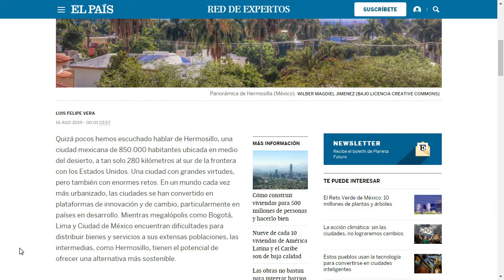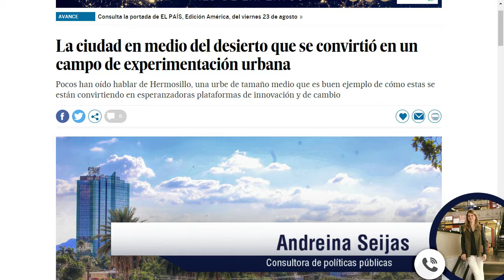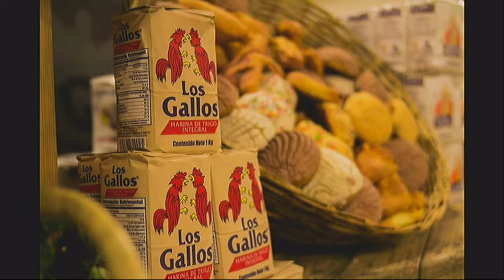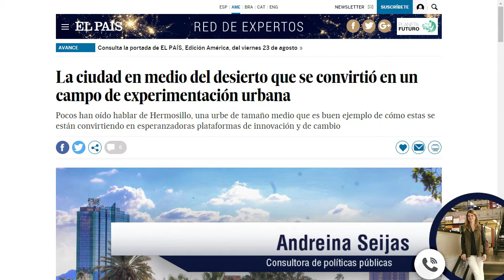Recomiendan a Hermosillo activar economía con agricultura, rescatar el Centro y Héctor Espino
Que Hermosillo regrese a su tradición agrícola, conectar la ciudad con el Poblado Miguel Alemán, transformar el estadio Héctor Espino en un complejo cultural y comercial, así como potenciar el Centro son algunas de las recomendaciones de la Universidad de Harvard.

Según estudios del Center for Internacional Development (CID) de la Universidad de Harvard y el Banco Interamericano de Desarrollo (BID) se busca involucrar a personas de diferentes sectores y edades para replantear dichas herramientas arrojadas por el trabajo y elegir que las que beneficien a Hermosillo.

“Este estudio es una caja de herramientas con una serie de propuestas de los estudiantes, volver a su tradición agrícola y poder conectar la periferia de Hermosillo con comunidades como Miguel Alemán, se pensó en el estadio Héctor Espino, la ubicación tan estratégica y su conectividad con diferentes puntos de la ciudad, transformarlo en un uso mixto cultural con equipamiento recreativo”, señaló Andreina Seijas.

La consultora de políticas públicas agregó que el municipio mantiene contacto con el BID y la idea es que no sea solo un libro, sino una guía de propuestas e inspire a otras ciudades de la región.